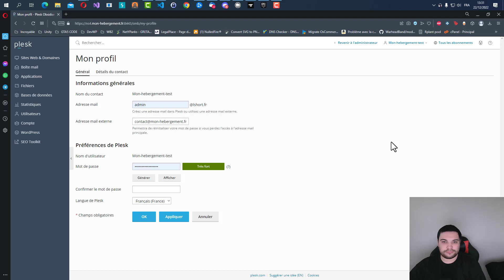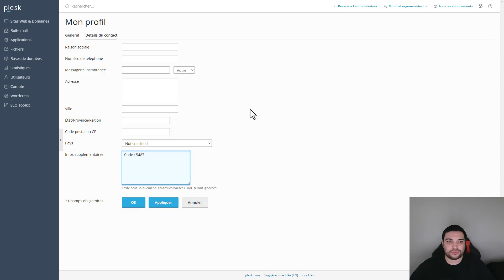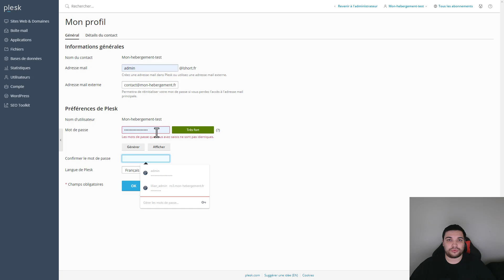Plesk : Mettre à jour ses informations de profil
Mettez vos informations à jour afin de retrouver votre compte si vous perdez le mot de passe.

✅Vous en avez marre d'avoir des lenteurs sur votre site WordPress ?
Besoin d 'un hébergement rapide, efficace et optimisé pour WordPress ?